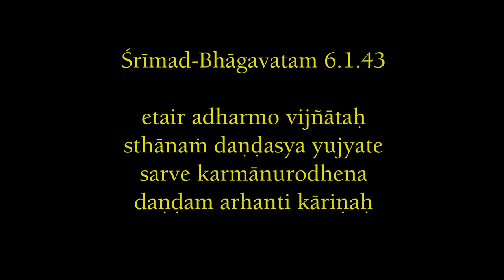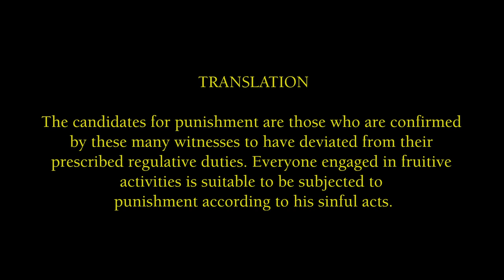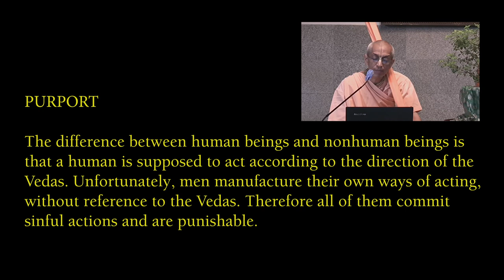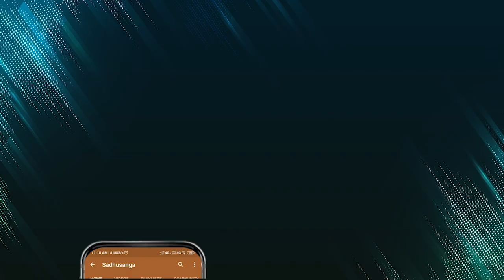Let scriptures guide our actions | HH Stoka Krishna Swami | SB 6.1.43-44 | 07-05-2020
Every conditioned soul in this world acts impelled by the three gunas - sattva, rajas and tamas. Thus these activities - either pious or sinful - are contaminated and one must suffer the reactions. But one who acts according to the regulative principles in terms of the scriptural injunctions is not punishable by the Yamadutas.